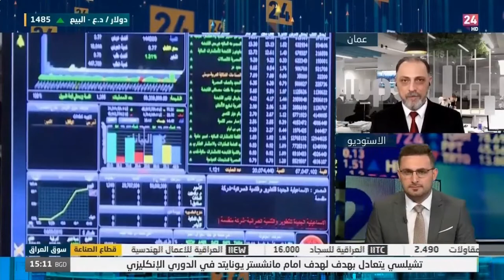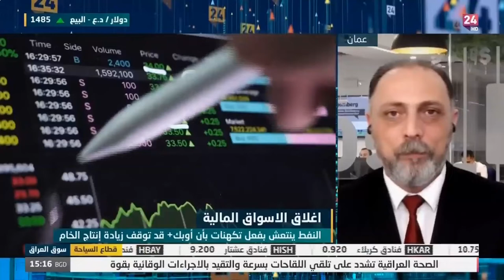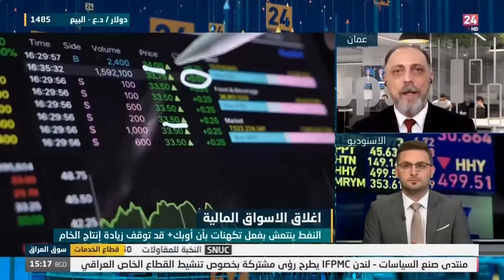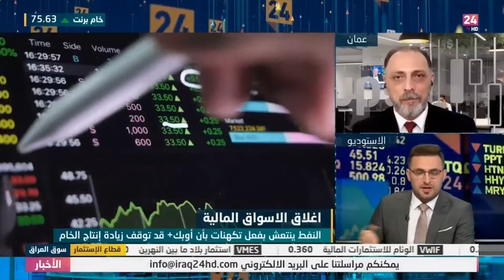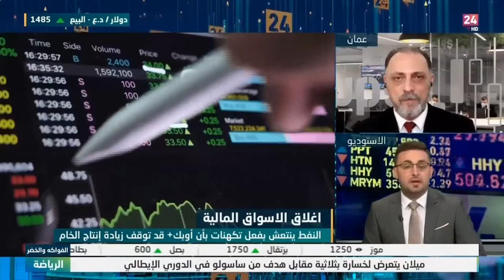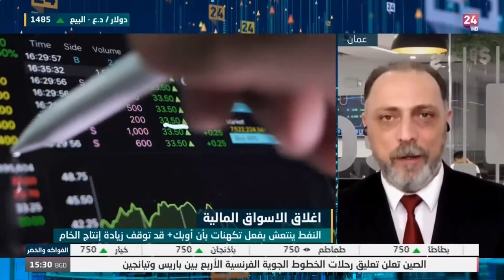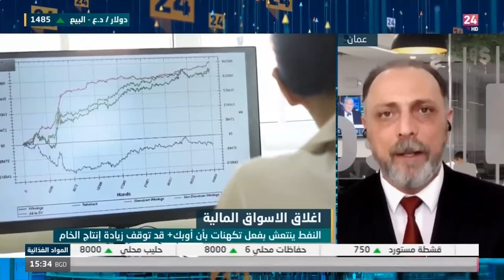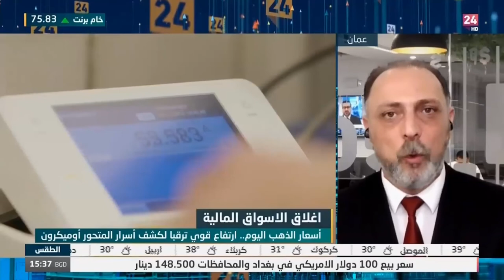التوقعات المستقبلية لأسعار النفط وقرار أوبك+مع انتشار أوميكرون متحوّر فيروس كورونا